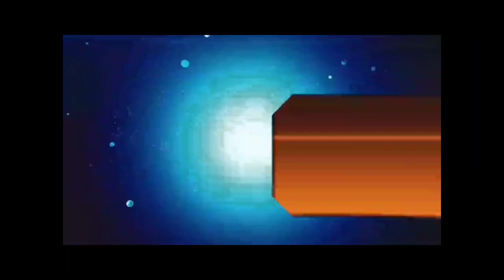आज 11 मई 2021 झारखंड की ताजा खबर । Jharkhand breaking news daily news Jharkhand Hemant Soren